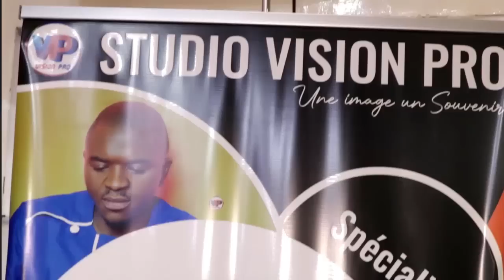A.V.C en Cours de Téléchargement...NOELLE KEMOE c'est devenu les Arachides du D.E.U.I.L?